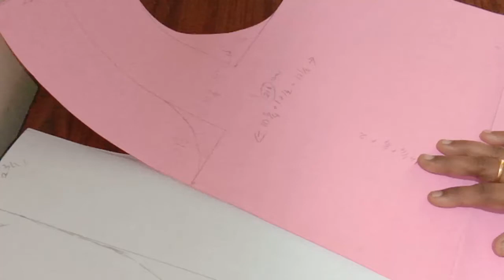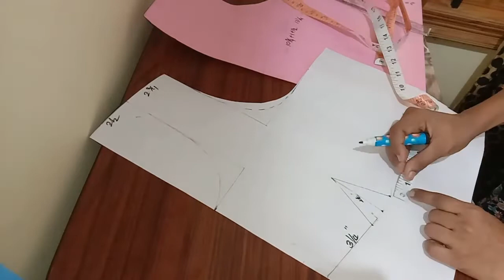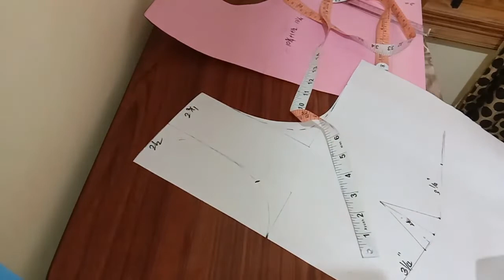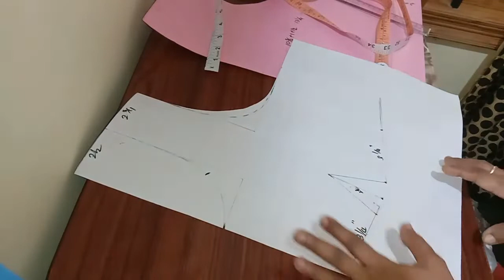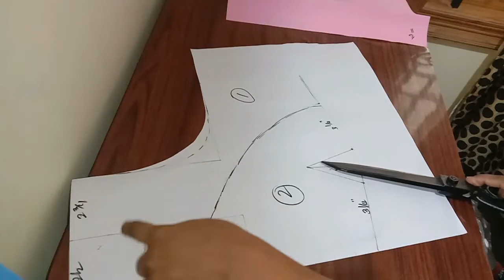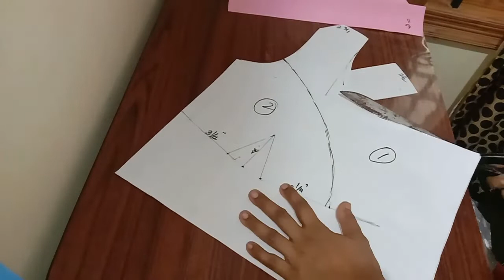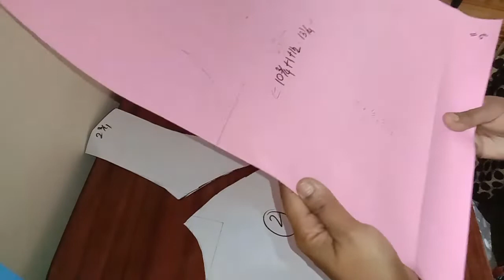blouse cutting and stitching video/easy blouse cutting video in tamil/katori blouse cutting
Nellai Aroma is a cooking channel.It includes many of baking recipes and south indian traditional recipes.lets make our kitchen aromatic.
blouse cutting and stitching in tamil
easy blouse cutting method for beginners